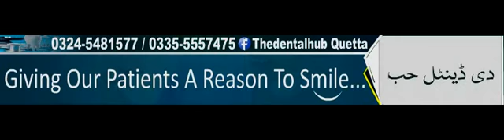dental clinic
Video from Rizwan Khan